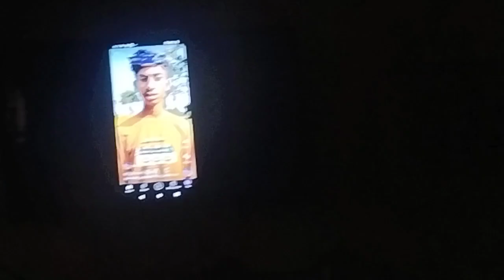himachal pradesh ki sair 🥰 badh me kafi log mare gaye Himachal Pradesh me 🥺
कॉमेडी_स्टार_श्रीकान्त_प्रजापति को कौन कौन से सुपरस्टार विष किए है जानिए इस वीडियो में 🥰 थैंक यू

1 हजार से ज्यादा लोगो ने कॉमेडी_स्टार_श्रीकांत_प्रजापति को जन्मदिन विष किया 🎉🥰 love you all freands

gifted by my my cute fan 🥰 ‎@mr.shrikantvines

panchmukhi mandir hariyana 😍 jai bajrangbali 🙏 ‎@mr.shrikantvines

bhojpuri vlog 😂 आलसी ब्लॉग 😂 5 crod ka ban rha sardar ka ghr 😯

Thanks love you 4k youtubefamily 😊 today I am very happy 😊 ‎@ShailendraGaurAzamgarh

a kya bana diya mujhe 😂 ‎@mr.shrikantvines  ‎@souravjoshivlogs7028

ज्यादा जरूरी होने पर कॉल या मैसेज करें 👉 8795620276

हमसे बात करने के लिए इस id को फॉलो कीजिए 👇 हर मैसेज का जवाब मिलेगा 👇👇